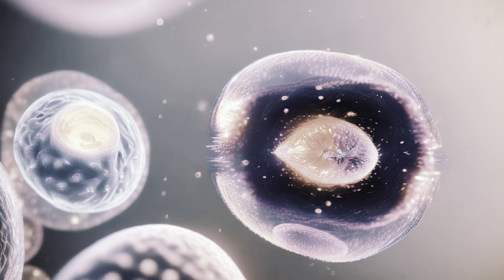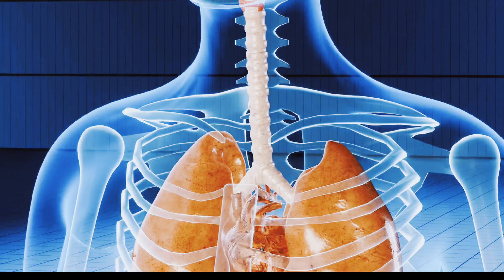a poem on water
Water is used to make my soaps! this video is poetically explaining the importance of it and the information with water